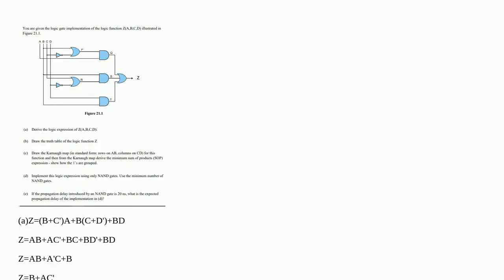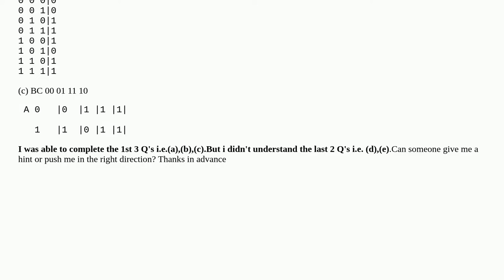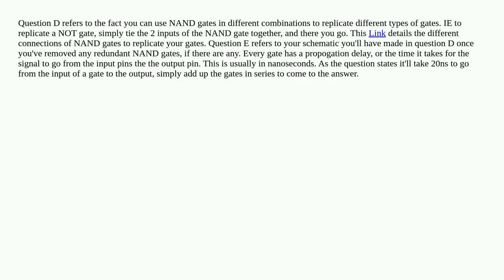Implementing logic expression and the truth table of logic function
electrical electrical-engineering